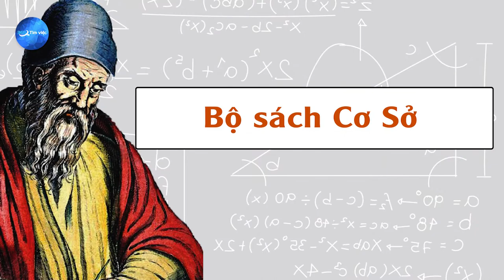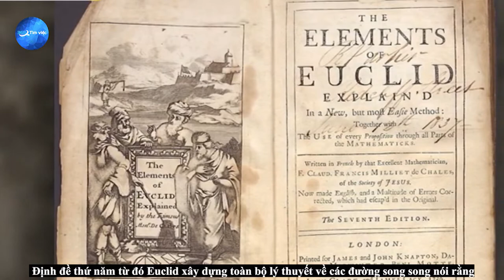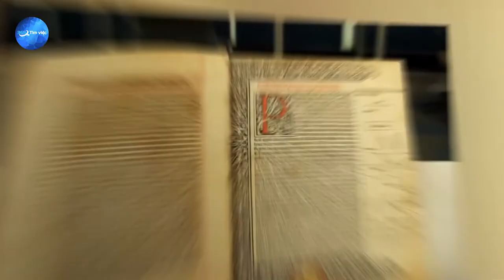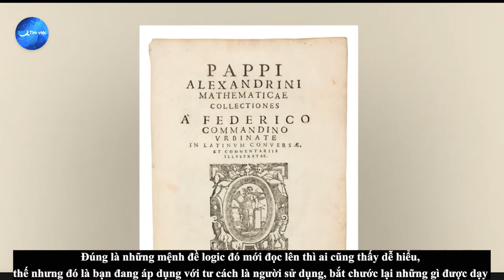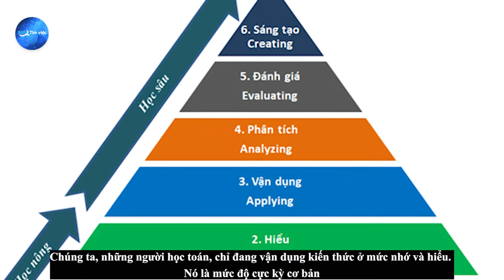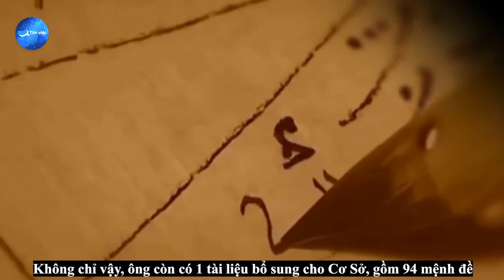Euclid – Tác giả bộ sách giáo khoa toán học của nhân loại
Euclid là nhà toán học vĩ đại thời cổ đại. Euclid đã để lại cho đời sau nhiều định đề quý báu về toán học. Ông làm việc tại Alexandria, một trong những trung tâm văn hóa khoa học lớn thời bấy giờ bên bờ biển Địa Trung Hải theo lời mời của vua Ptolemaios.
Một giai thoại thú vị về Euclid được người đời sau lưu giữ đó là câu chuyện về cuộc đối thoại giữa ông và vua Ptolemaios. Tương truyền, khi vua Ptolemaios hỏi Euclid về việc liệu có con đường toán học nào ngắn hơn những lý thuyết trong bộ sách của ông hay không. Euclid đã không ngần ngại đáp rằng: “Thưa bệ hạ, trong hình học không có con đường dành riêng cho vua chúa”. Câu nói này của ông vẫn còn được lưu truyền cho đến ngày nay.
Có thể nói Euclid là người đã đặt nền móng cho sự phát triển của toán học cũng như logic học hiện đại. Những tác phẩm của ông về toán học được xem là sách giáo khoa của nhân loại trong suốt hơn 2000 năm. Nếu như hình học được biết đến bởi Thales, Pythagore, thì đến thời của Euclid, ông là người có công sắp xếp và hệ thông lại các kiến thức một cách khoa học và quy củ. Đã từng có một thời gian dài, khi nhắc đến hình học người ta nghĩ ngay đến Euclid và ngược lại.
Bộ sách Cơ Sở là thành quả của Euclid sau quá trình dày công nghiên cứu của ông. Bộ sách gồm 13 quyển, nói về các tiên đề, định đề, định lý, định nghĩa. Bộ sách không chỉ đề cập đến toán học mà còn bao gồm rất nhiều những định đề góp phần quan trọng đối với logic học hiện đại. Trong suốt hơn hai nghìn năm từ thế kỷ thứ 3 TCN, hễ cứ nhắc đến hình học là người ta sẽ nghĩ ngay đến hình học Euclid. Điều này cho tháy được tầm ảnh hưởng Euclid lớn đến như thế nào trong một thời gian dài, và ngay cả hiện tại, các thành quả nghiên cứu của ông đang được áp dụng rộng rãi trong thực tiễn, được đưa vào chương trình học của cấp học phổ thông. Bộ sách Cơ Sở là thành quả của Euclid sau quá trình dày công nghiên cứu của ông. Bộ sách gồm 13 quyển, nói về các tiên đề, định đề, định lý, định nghĩa. Bộ sách không chỉ đề cập đến toán học mà còn bao gồm rất nhiều những định đề góp phần quan trọng đối với logic học hiện đại. Mặc dù trước ông đã có rất nhiều những nhà toán học phát hiện ra những định đề này, thế nhưng Euclid là người đã hệ thống những định đề đó trong một hệ thống lập luận logic nhất quán. Đối với những ai đã từng trải qua một thời cấp 2 sóng gió, chắc hẳn không quên mình đã được học về tiên đề Euclid.
BTV: Nam Anh

VP1: Tầng 4, B50, Lô 6, KĐT Định Công - Hoàng Mai - Hà Nội
VP2: Thôn Thanh Miếu, Xã Việt Hưng, Huyện Văn Lâm, Tỉnh Hưng Yên